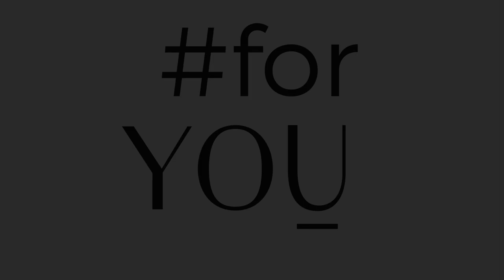Tanga Brasil Beżowe - koronkowe brazyliany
Beżowe Tanga Brasil - brazyliany z koronkowym tyłem to majtki, których koronkowe wykończenie na tyle posiada większe wycięcie na pośladkach, charakterystyczne dla kroju brazylian. To łączenie koronki z głębszym wycięciem umożliwia eksponowanie pośladków. Wykonane są one z delikatnego w dotyku materiału, który jest elastyczny i idealnie dopasowuje się do kształtu ciała.